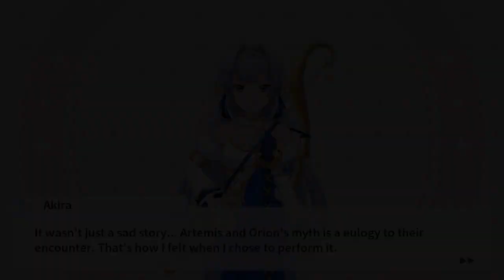Artemis Yukishiro Akira Bond Story